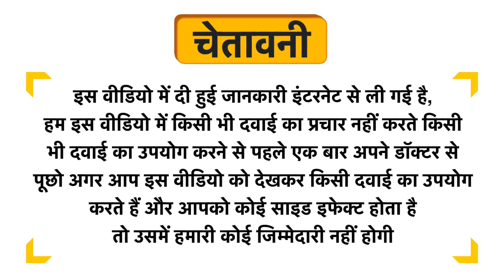Herbspace Nourishing Bathing Soap Bar Sandalwood Uses in Hindi | Side Effects | Dose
Herbspace Nourishing Bathing Soap Bar  Sandalwood Uses in Hindi | Benefits | Side Effects | Dose